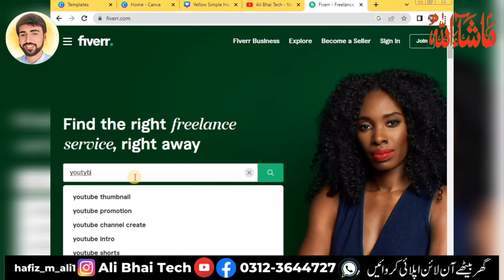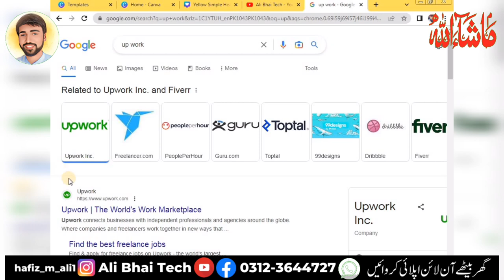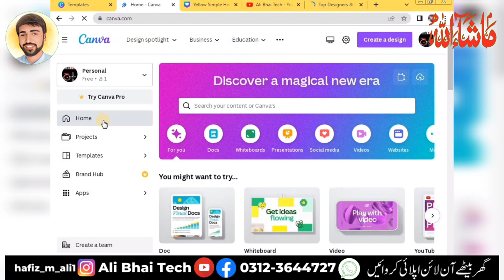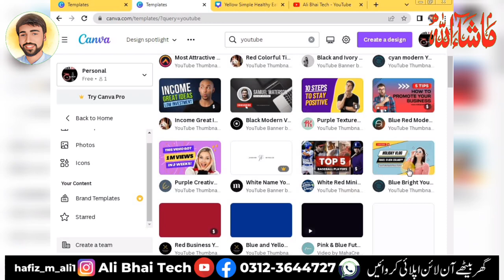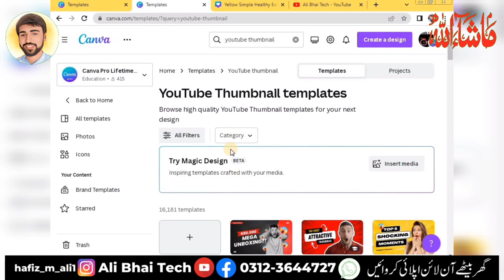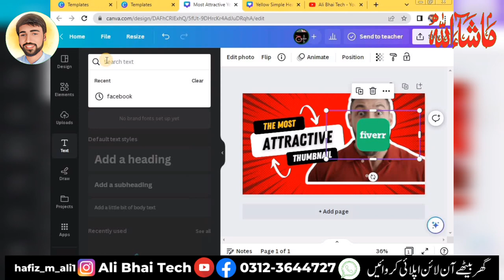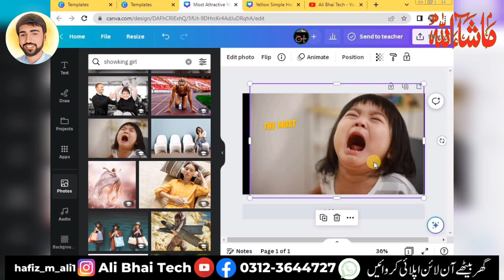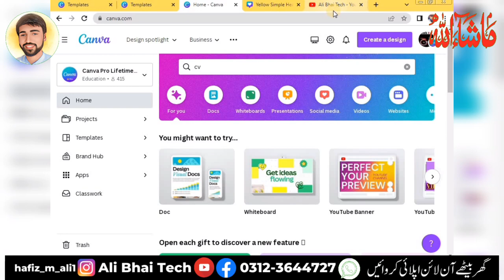How To Make Money With Canva in 2023 Earn with Canva ( Earn 150$ Daly Using Canva ) Ali Bhai Tech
Are you looking for a way to earn money online using your design skills? Look no further than Canva! With its user-friendly interface and vast collection of design templates and assets, Canva is a powerful tool for creating beautiful graphics and designs.

In this video, I will show you how to use Canva to start earning money online. Whether you're looking to sell your designs on freelance platforms like Fiverr and Upwork, or create and sell your own design products, Canva can help you turn your creativity into cash.

From creating eye-catching social media graphics and logos, to designing beautiful printables and merchandise, the possibilities with Canva are endless. With the tips and strategies I'll share in this video, you can start earning money with Canva today. So what are you waiting for? Watch the video now and start monetizing your design skills with Canva!

canva design
canva poster design
canva app kaise use kare
canvas painting
canva se paise kaise kamaye
canvas laugh club